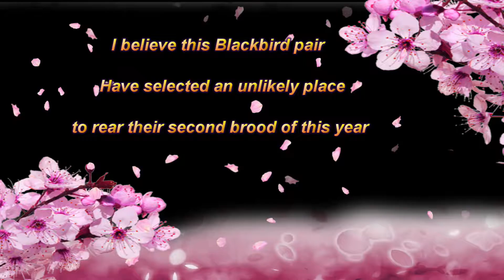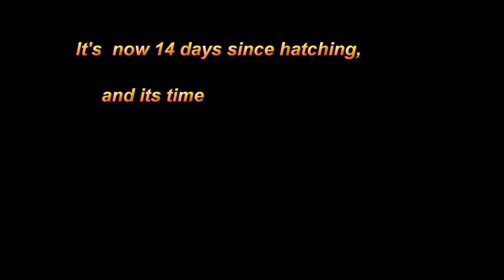Blackbirds build nest in full view of me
A pair of trusting blackbirds has taken the limelight by building their nest,quite conspicuously, in an open fronted nest box, (which was due for repair), next to my patio window.